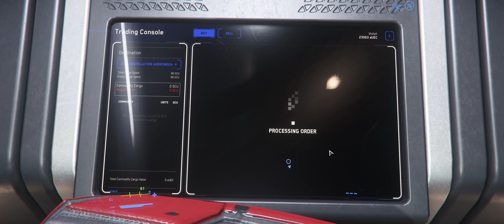Star Citizen 3.8 No Commentary Delivery and Trading - Chill Play With Lo-Fi Music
Join me on a brief, relatively bug and pirate free, trip around the verse. Enjoy the sound design (and a few extras), perhaps some features you didn't know existed and get on with whatever you have to do whilst this plays in the background.

Music Licencing:

Track Name: FEELING GOOD, BETTER DAYS, WARM NIGHTS, SWEET DREAMS, ON MY WAY